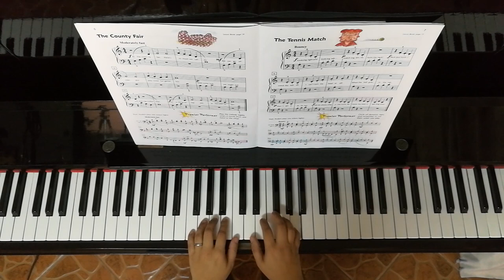4. The County Fair - Alfred's Premier Piano Course 1B - Performance